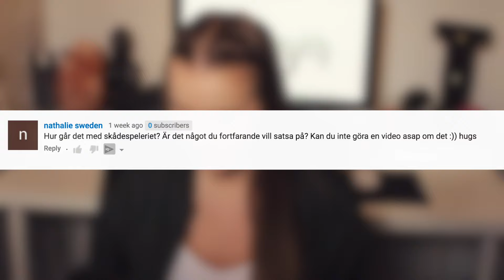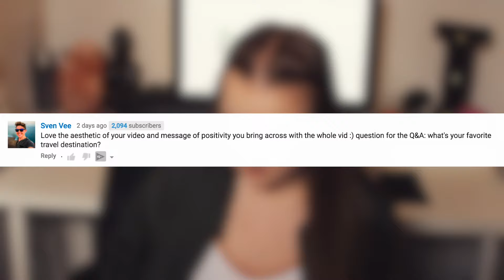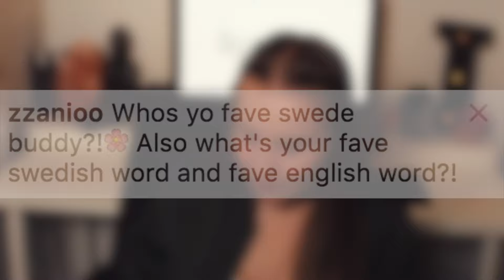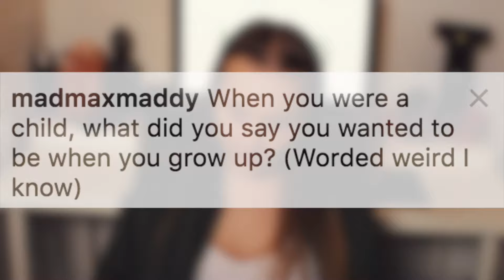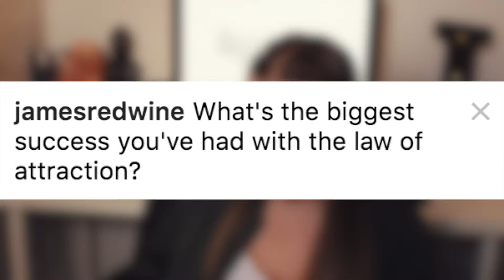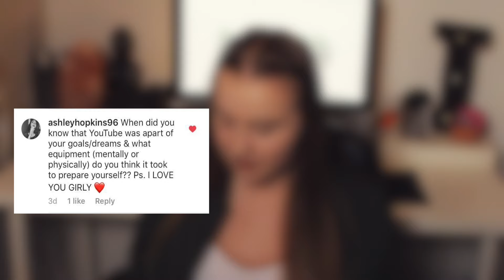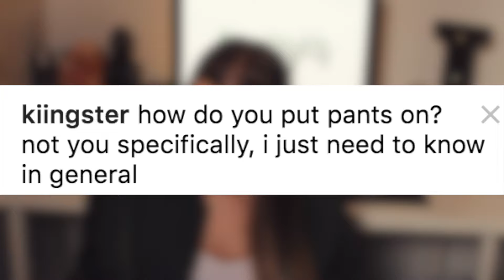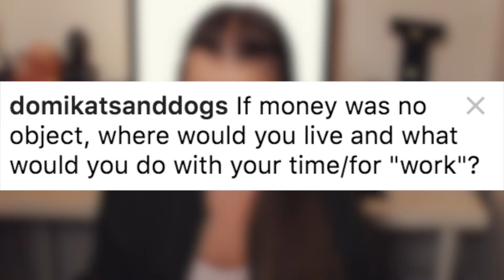WHY DID I START YOUTUBE? | My First Q&A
Hey! First Q&A is here!

I answer questions about why I started YouTube, my dreams and a couple of more personal questions.